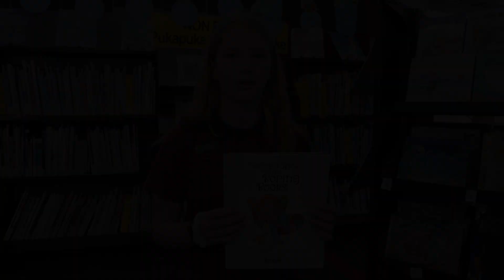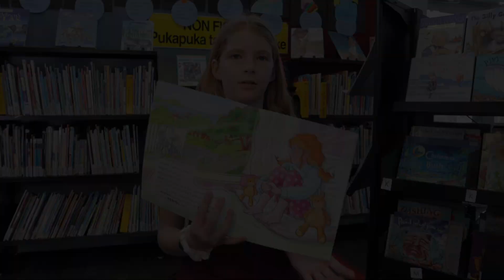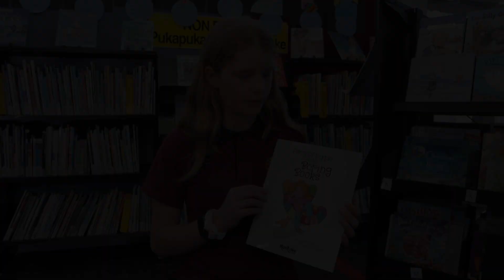Penelope Popple and the Boring Books - Kids Talk About Books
I read Penelope Popple and the Boring Books some time ago, in Suzy's Book Corner (It's story number 44) and Zoe loves it just as much as I do.

Zoe shares why she enjoys the book by Monique Rowe and the illustrations by Polly Rabbits and invites you to have a look at the book to see what you think.